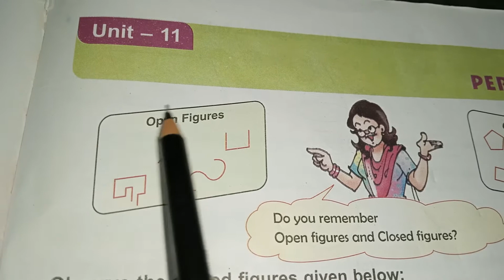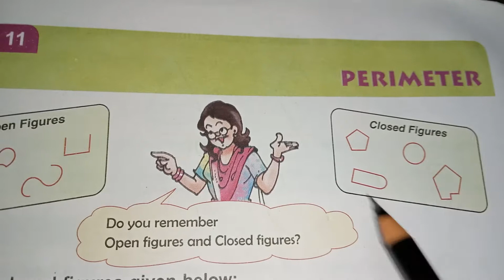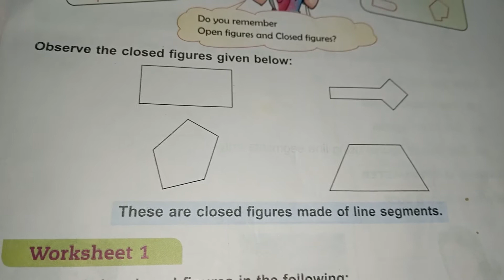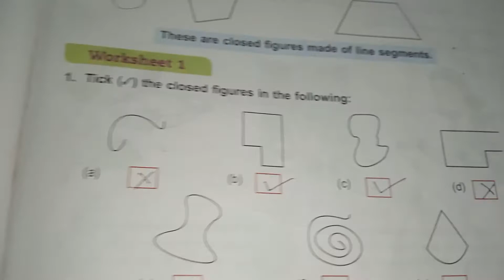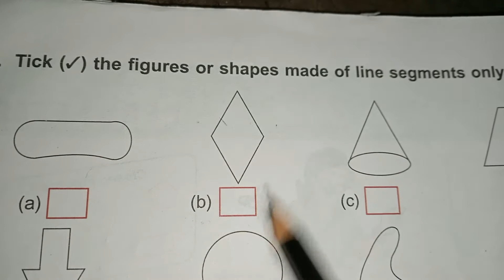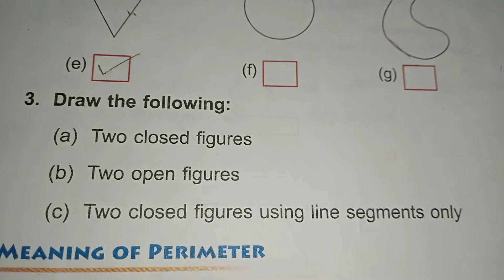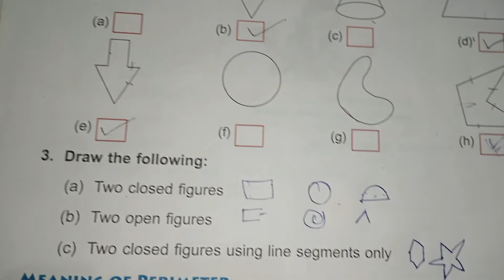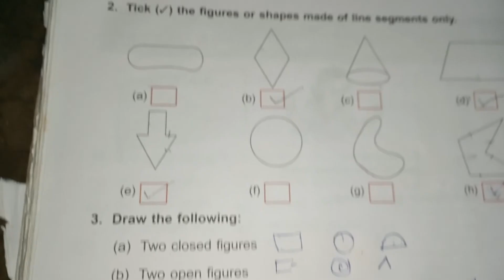DAV class 4 mathematics unit-11 Perimeter worksheet -1